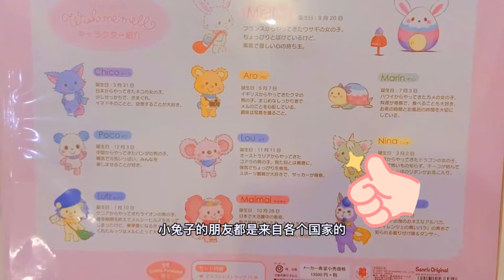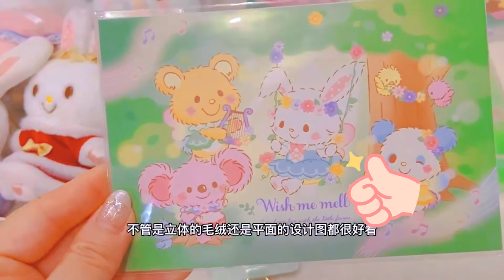三麗鷗許願兔好可愛 サンリオの願い事うさぎがかわいい 산리오 소원토끼 너무 귀여워요💜💀👑庫洛米大人 👑💀💜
💜 💀 我們都愛庫洛米大人💀 💜